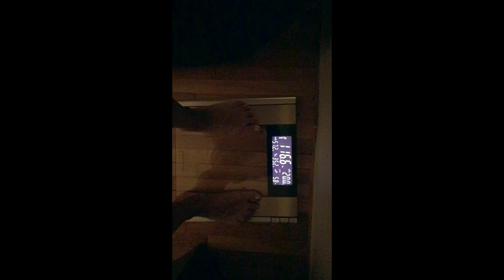BEING IN A RELATIONSHIP DURING PREP | 7 WEEKS OUT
I am officially past the halfway mark!  This week I wanted to focus on my amazing partner and find some balance with this INTENSE experience...